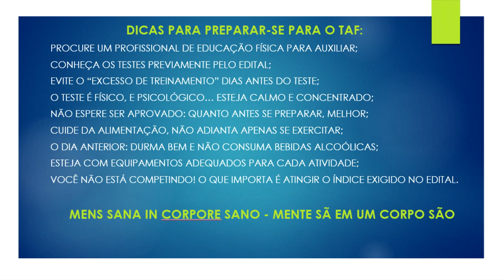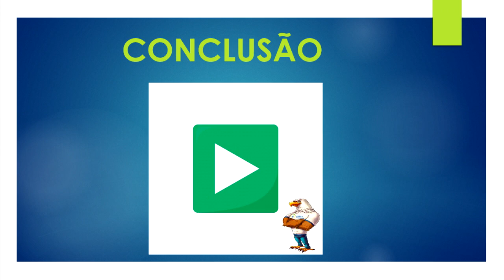Educação Física - Militar - Aula 12 - 22_06